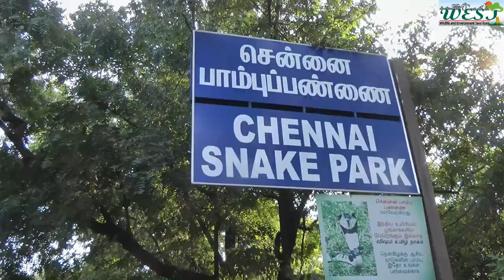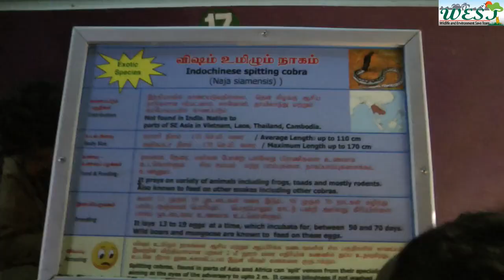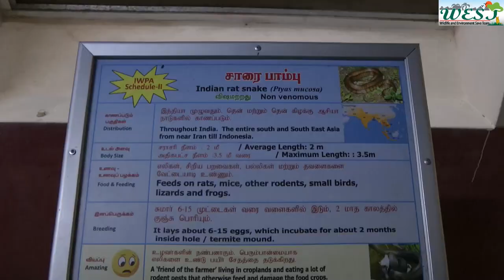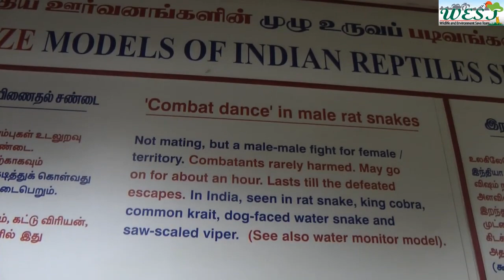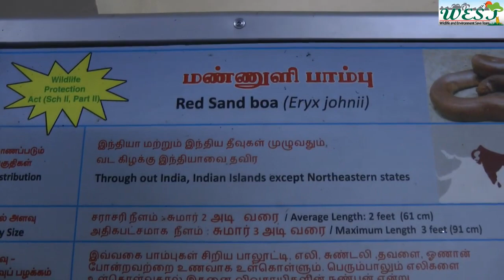Part Two | The World Largest Reptiles Park | Snake Park | Spitting cobra |Chennai | India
Russell's viper  is a species of venomous snake. Its Binomial name Daboia russelii.
Russell's viper can grow to a maximum length 5.5 ft.
Russell's viper is found in India, Sri Lanka, Bangladesh, Nepal, and Pakistan.
It is mostly found in open, grassy Paddy field,  farmland and also be found in second growth forests.
Russell's viper feeds primarily on rodents, small reptiles, land crabs, scorpions, and other arthropods.
The common krait also known as the blue krait. It's binomial name Bungarus caeruleus.
This snack is highly  venomous.
The common krait feeds primarily on other snakes,  small mammals rats, mice lizards and frogs.
The average length of the common krait is 5 ft.
The Indochinese spitting cobra is a venomous snake. It is also called the  black-and-white spitting cobra and Scientific name Naja siamensis.
 It is found in Southeast Asia, including Thailand, Cambodia, Vietnam, and Laos.
 when spitting cobra is threatened at night, display its hood and spit out its venom.
spitting cobra's venom doesn't do anything if it just hits you on the skin.
If spits venom into the eyes,  sometimes even permanent blindness.
Adults average 0.9 to 1.2 m long,
It usually feeds on rodents, toads, and other snakes.
Indian rat snake is a common non-venomous species.
The longest recorded rat snake is 3.7 m.
Indian rat snake inhabits a wide range of habitats–coastal, arid, wet, mountainous, open fields as well as forest. They can climb well.
It usually feeds on the menu include birds, eggs, amphibians, rodents, insects, and lizards.
People often mistake a rat snake for a cobra and vice versa.
Indian rat snake-Nature'sown pest control.
Whitaker's boa.
Whitaker's boa is a species of nonvenomous snake.
Its scientific name Eryx whitakeri.
The species is endemic to India.
Whitaker's boa length of 31 inchi.
The maximum length of this snake is 80cm, and it is viviparous by nature, Female directly gives birth to 3-12 young individuals. during late summer to most of monsoon months.
Red sand Boa.
Red sand Boa is a species of nonvenomous snake. The species is endemic to Iran, Pakistan, and India.
This species Binomial name Eryx johnii.
It is Called "Two headed snake" by some due to round tail that looks like a head.
 Very slow movers and sluggish. Grow to 2-3 feet on average.Feeds on Rodents, geckos and other snakes.